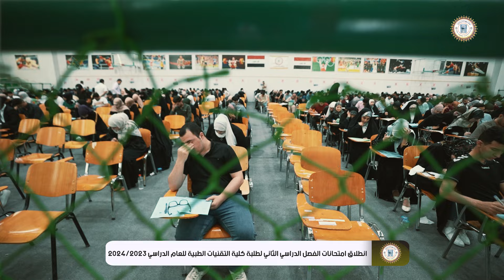انطلاق امتحانات الفصل الدراسي الثاني لطلبة كلية التقنيات الطبية للعام الدراسي 2024/2023